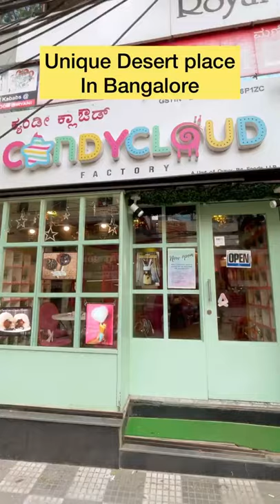best ice-cream place in Bangalore # shorts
youtube shorts from  Indian shorts
shorts, youtubeshorts, short, shortsvideo